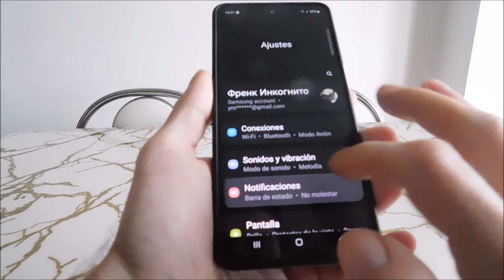Como activar iluminación Edge en tu Samsung a71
Cómo habilitar o deshabilitar la iluminación lateral en un teléfono Samsung a71. Escribo el método incorporado, pero hay aplicaciones que hacen que la luz de fondo de la pantalla en los lados sea más eficiente.